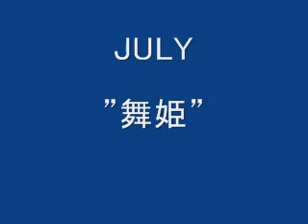舞姫 （JULY）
私の友人ギタリストyasu37iida とイケピーのBAND
いやいや、ギターもベースも抜群に上手いね～